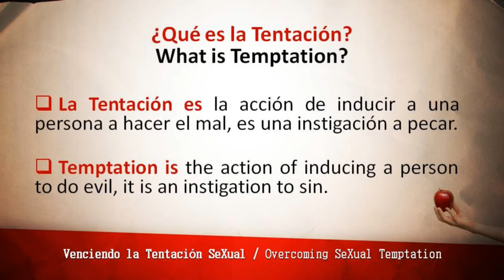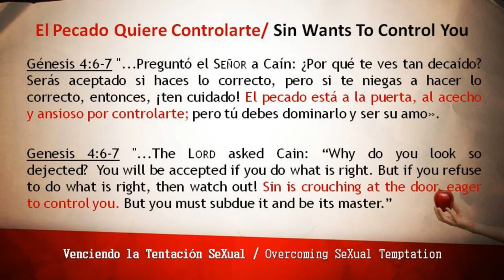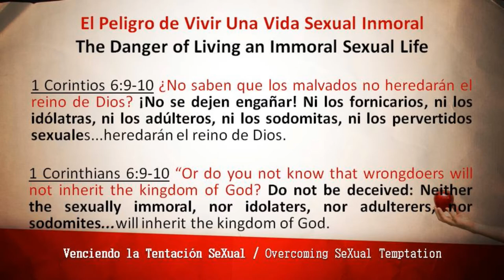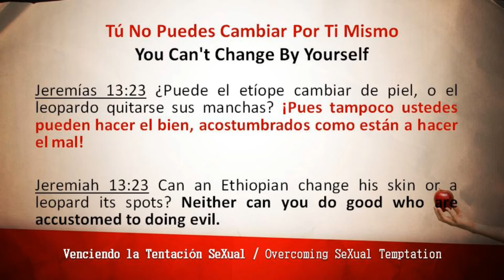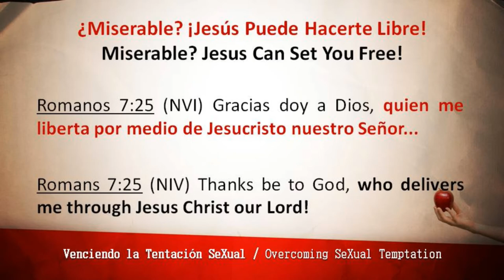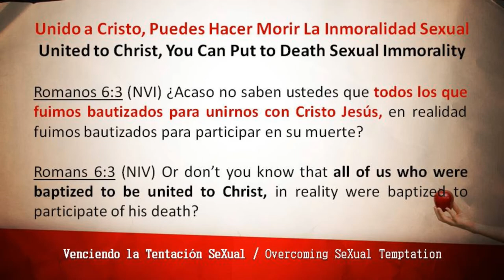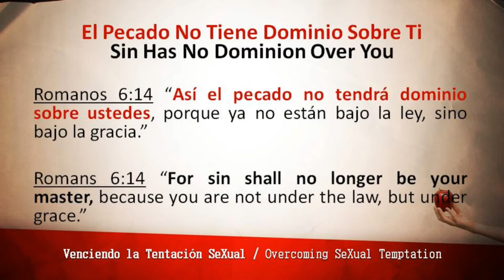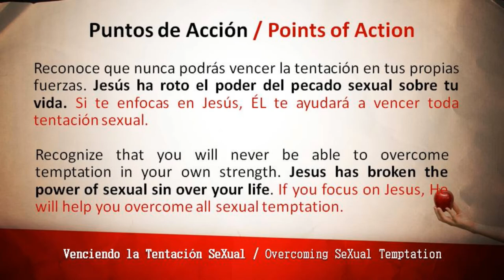Venciendo las Tentaciones Sexuales Parte 2 / Overcoming Sexual Temptations Part 2